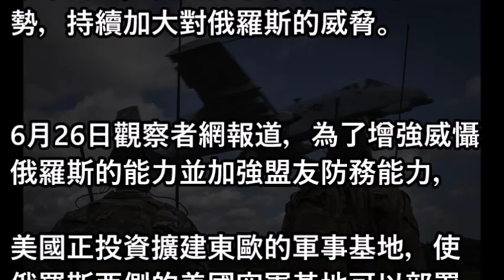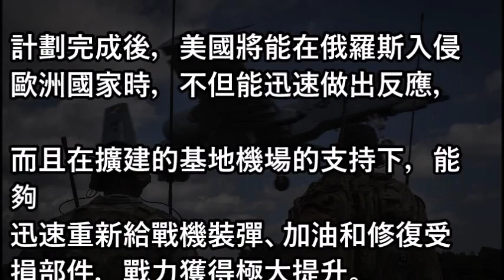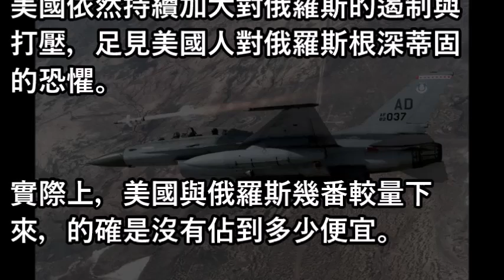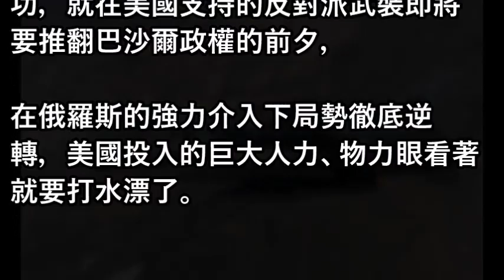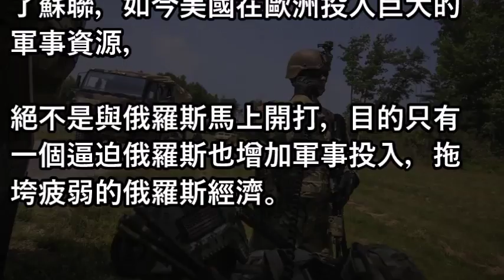不整垮俄羅斯不罷休？美軍重磅布局曝光，陸空軍大舉增兵極其危險